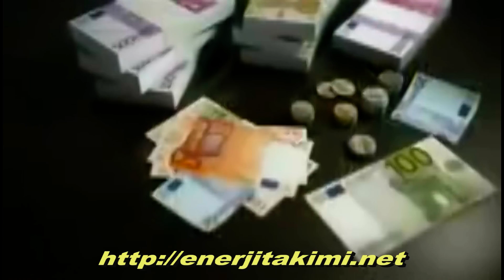Türkiyenin Enerji Tasarrufu Animasyonu